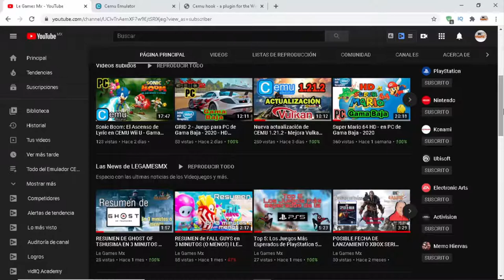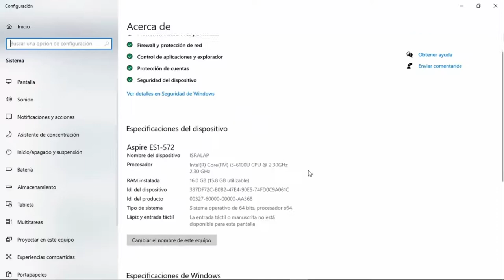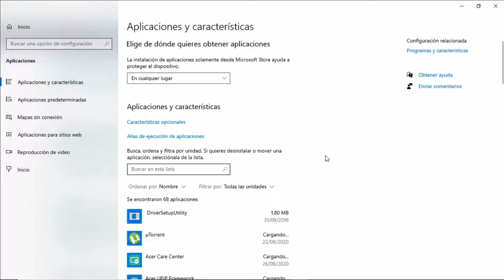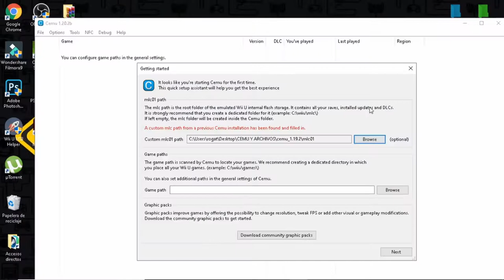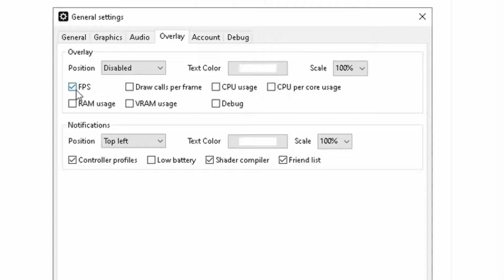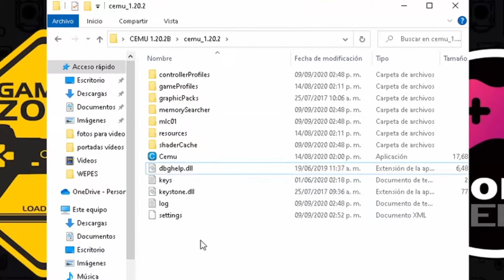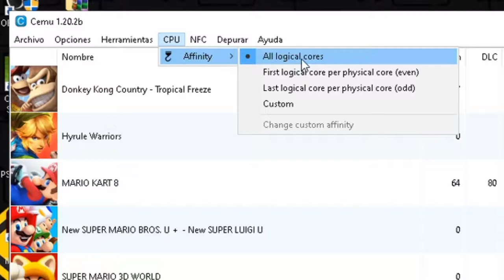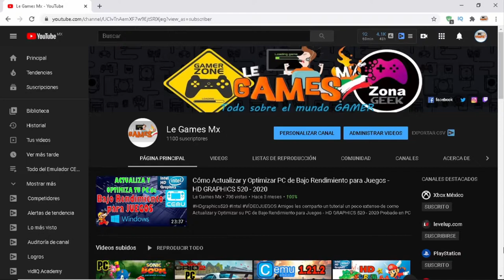Como hacer que CEMU sea mas RAPIDO (parte 2) - LA INSTALACIÓN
👍Si te gusta el material que se comparte en este canal, puedes apoyar al crecimiento del mismo:

o
con una aportación voluntaria a través de:

o
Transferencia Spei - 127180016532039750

⚠️Por políticas de la plataforma y ética del canal, Respetamos la protección de los derechos de autor y derechos conexos en el entorno digital, y aunque en este canal se habla de emuladores estos no infringen la presente ley por ser creados usando la ingeniería inversa y respetando los códigos originales de cada consola de videojuegos, por lo mismo en este canal no se comparten ROMS, ya que al hacerlo puede provocar la suspensión definitiva del canal.⚠️

🚨Si necesitas alguna otra información o archivos, en nuestro canal de discord hay usuarios que comparten información

Probado en PC - ACER
Intel Core i3 - 6100U - (2.3 Ghz, 3MB L3 Cache)
Procesador gráfico integrado - Intel HD Graphics 520
16gb memoria ram

Visita los videos actualizados, ya que se ha cambiado la instalación y configuración del emulador, desde ahí podrás descargar los archivos necesarios.

Como jugar CEMU "online" con PARSEC -

Nintendo 3Ds
Citra -

Titulo del vídeo - Como hacer que CEMU sea mas RAPIDO (parte 2)  - LA INSTALACIÓN
Contenido: by Rogatinho